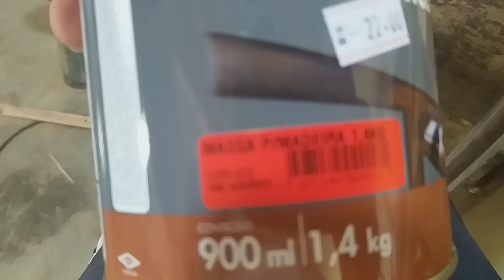Gaiola duas cores Bora pros acabamento das barras